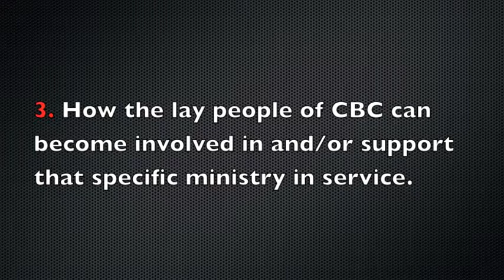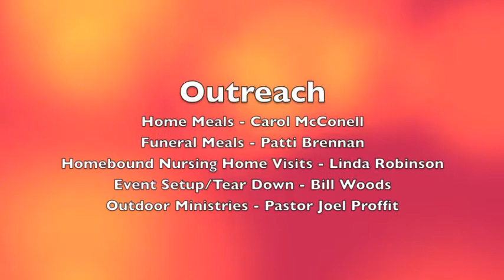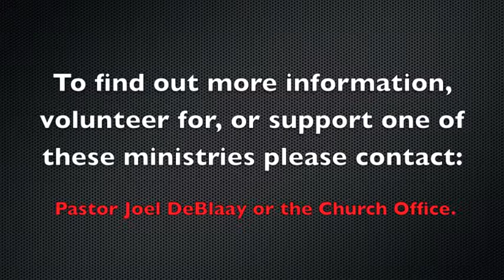Aaron & Hur Project Final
The CBC Aaron & Hur Project is a way for the ministry volunteer needs to be presented to the local body and stimulate new interest in serving!